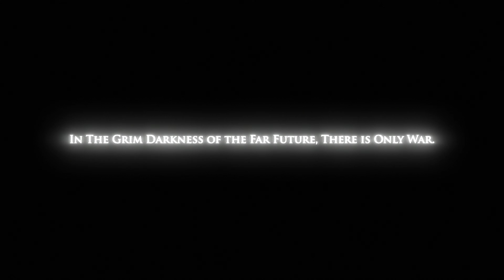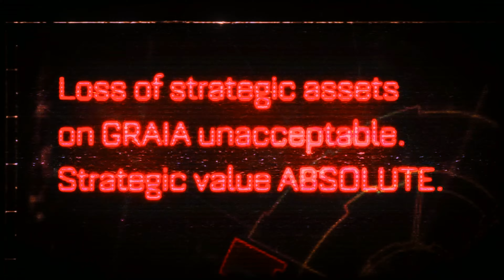Warhammer 40,000 - Space Marine "Remastered" - GamePlay [4K: RayTracing/Ultra Cinematic Graphics] 🔴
This is a overall fun game but the graphics really need an upgrade, with bumped shaders i think i got a really vibrant colors and the lighting has so much more volume looks so much better IMO.

"Remastered" in the title because of various boosted shaders with reshade including raytracing RTGI shader.